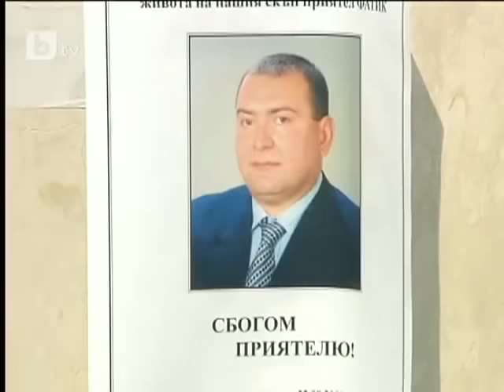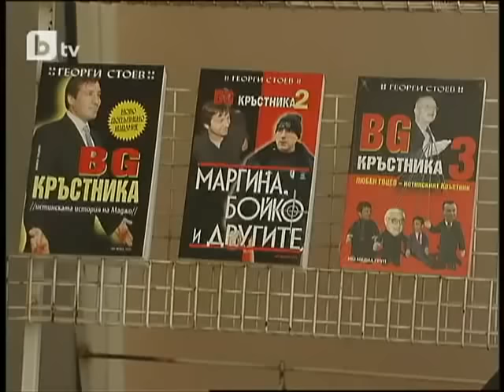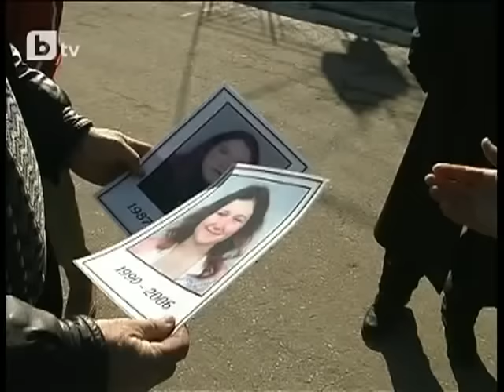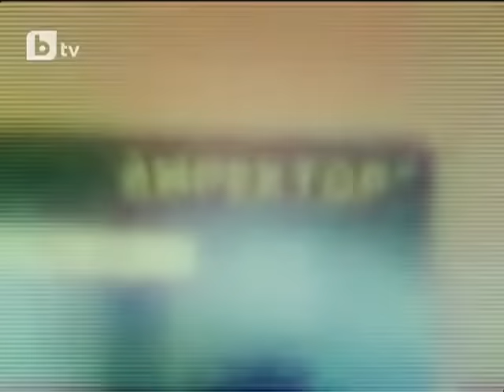Убийствата на прехода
Историята на знаковите убийства на българския преход